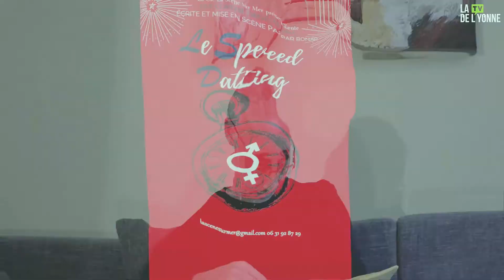Top Culture avec Salomé Wojewodzic et Miguel Marquez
La Télé de l'Yonne reçoit aujourd'hui Salomé Wojewodzic et un certain Miguel Marquez dans l'émission Top Culture présenté par Nicolas Doignon.